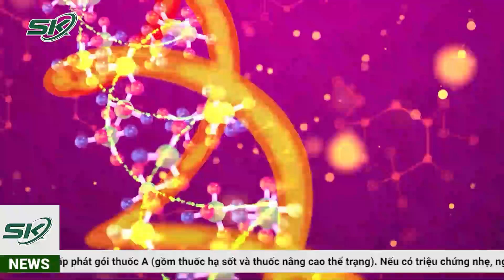Thanh Hoá: 86 Học Sinh Nhập Viện Sau Khi Tiêm Vacxin Phòng COVID-19 | SKĐS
SKĐS | Sau ngày đầu đồng loạt triển khai tiêm vắc xin phòng Covid-19 cho trẻ, tại tỉnh Thanh Hóa đã ghi nhận 86 học sinh phải nhập viện theo dõi sức khỏe do phản ứng sau tiêm.

Mời quý vị và các bạn xem thêm: Thông Tin Chính Thức: Gia Hạn Sử Dụng Vacxin Phòng COVID-19 Pfizer | SKDS